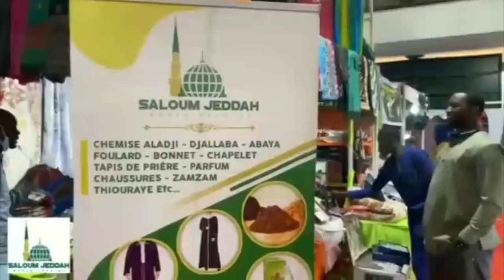LE JOURNAL DU VENDREDI 06 MAI 2022